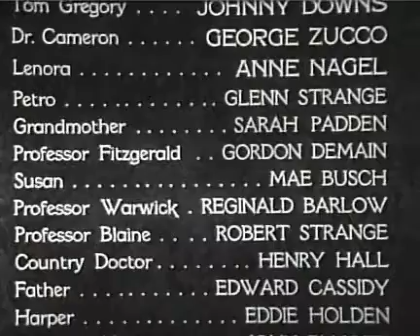The Mad Monster (1942) Full movie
A mad scientist changes his simple-minded handyman into a werewolf in order to prove his supposedly crazy scientific theories.
Starring - Johnny Downs, Anne Nagel, George Zucco

The Mad Monster is a 1942 American black and white horror film